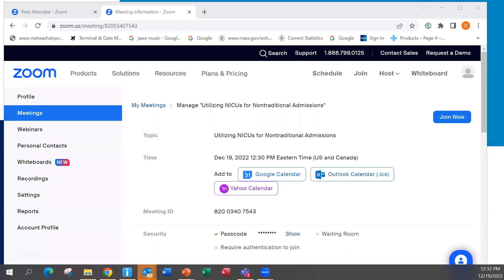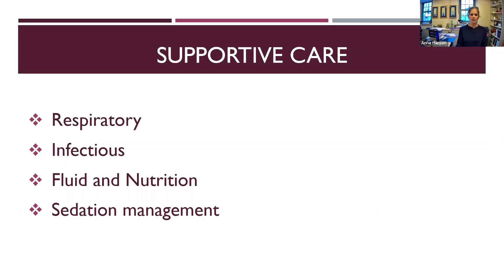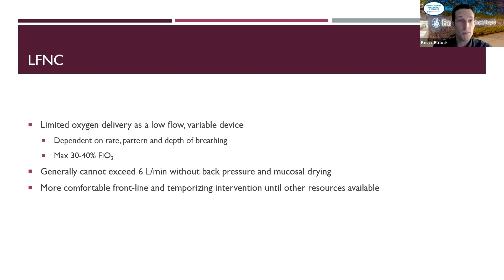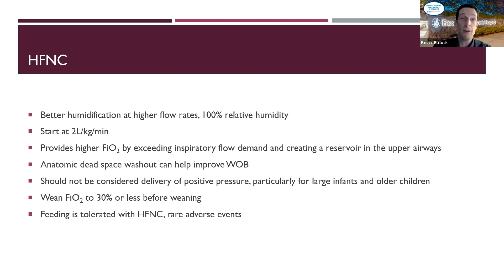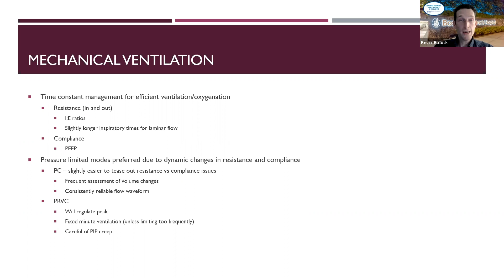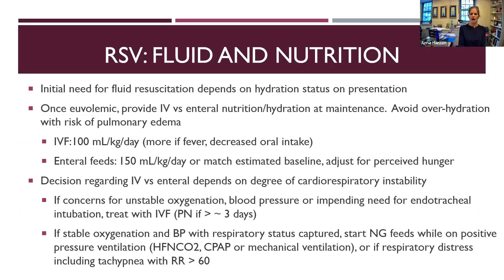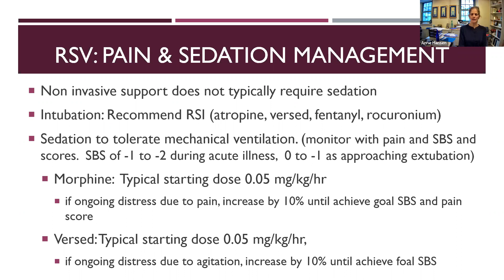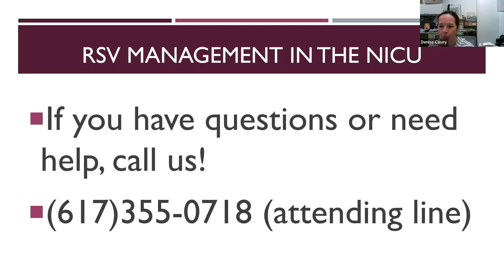WEBINAR: Care of Infants with RSV in the NICU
Objectives:

1. Discuss nursing-care-related issues for non-traditional NICU patients;
2. Identify non-traditional patients that may benefit from NICU admission;
3. Discuss respiratory-support-related interventions for non-traditional
NICU admissions; and
4. Assess how a non-traditional NICU admission protocol might be
implemented in your health system.